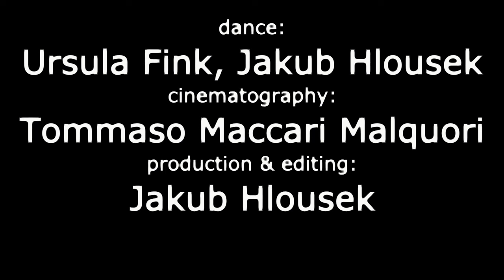a dream… dance video # music:Låpsley - Painter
dance: Ursula Fink, Jakub Hlousek

This video emerge from exploring possibilities, just playing and checking my limits what I'm capable of... It's my first video produced, filmed (with big help of Tommaso) and edited.
Every dance is dancing relationship... I had no intention to say something (like in dancing of contact improvisation - the dance is just happening, no performance goals) and I'm really happy that at the end - I see a reflection of relationship of me and Ursula there. Well - interpretation is on your own :)